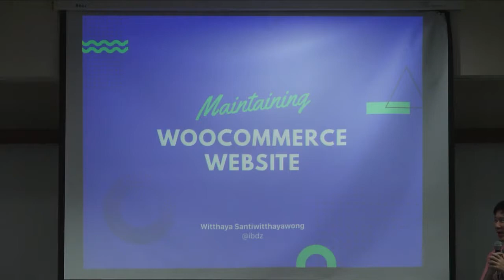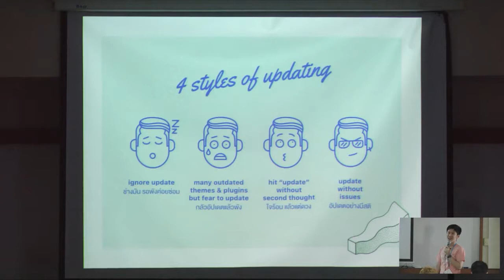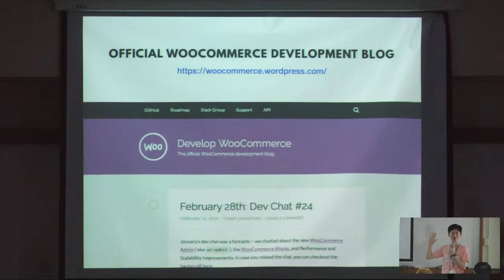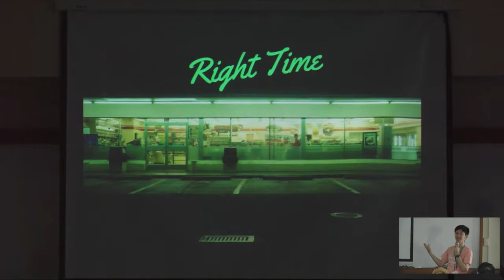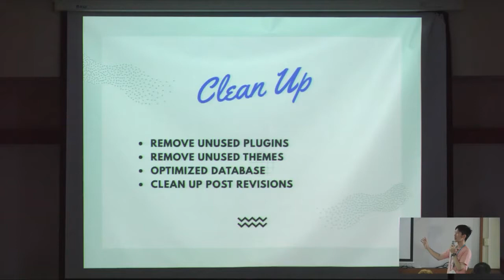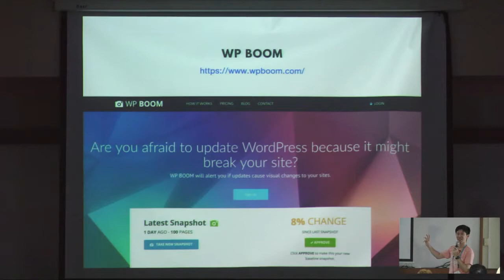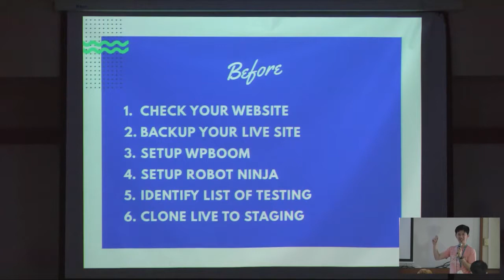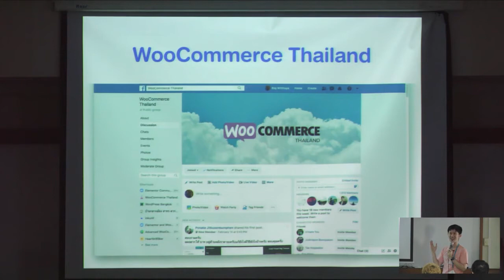Witthaya Santiwitthayawong: Maintaining a WooCommerce Website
จะมาแนะนำวิธีการ เทคนิค สิ่งที่ควรรู้เกี่ยวกับการจัดการ การ Maintenance ดูแลเว็บ WooCommerce อย่างถูกต้องเมื่อเว็บออนไลน์ขึ้นไปแล้ว ซึ่งหลายคนประสบปัญหายุ่งยากในการแก้ไขหรืออัปเดตแต่ละครั้ง เหมาะกับ store owners / store builders / developers ที่มีความเข้าใจพื้นฐาน WordPress + WooCommerce มาพอสมควร